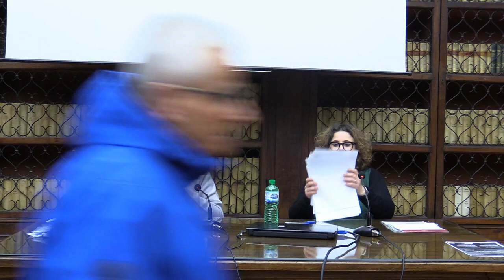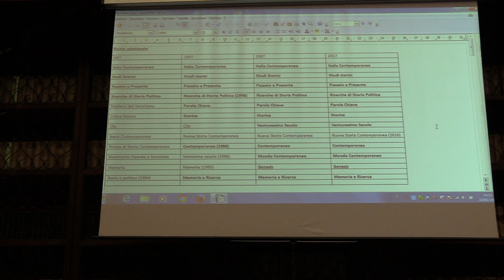Percorsi di Storia 2019. Seminario Sissco sulla storiografia - Giornata 1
22 febbraio 2019 – Gabinetto Vieusseux, Palazzo Strozzi, Firenze
Relazione di Margherita Angelini e Mirko Carrattieri “Tendenze della storiografia contemporaneistica italiana 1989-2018″

Timetable

 Introduzione del Presidente Sissco Fulvio Cammarano --- 00:08

Tendenze della storiografia contemporaneistica italiana 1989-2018
Relazione di Margherita Angelini --- 06:56
Relazione di Mirko Carrattieri --- 31:10

Interventi di:
Carlo Spagnolo --- 1:02:44
Fulvio Cammarano --- 1:12:30
Nicola Labanca --- 1:18:57
Giovanni Gozzini --- 1:30:53
Carlo Fumian --- 1:37:46
Federico Romero --- 1:41:28
Carlotta Sorba --- 1:52:30
Daniela Saresella --- 2:03:12
Raffaele Romanelli --- 2:09:19
Cecilia Novelli --- 2:26:09
Marco Soresina --- 2:28:20
Tommaso Detti --- 2:33:10
Adriano Roccucci --- 2:40:31
Fulvio Cammarano --- 2:51:23
Margherita Angelini --- 3:01:06
Mirko Carrattieri --- 3:13:31